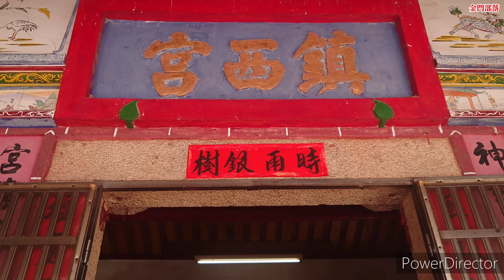112年癸卯古寧頭鎮西宮醮慶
112年癸卯古寧頭鎮西宮醮慶